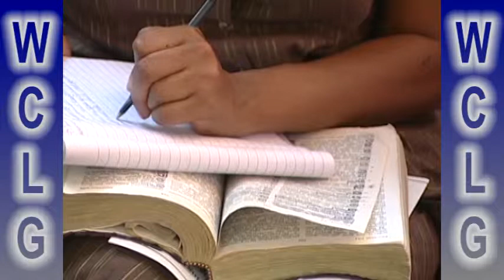Speak The Wisdom Of God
Words Of Knowledge Broadcast